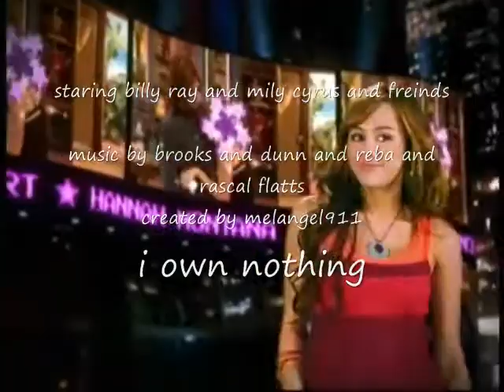miley and billy ray cyrus- cowgirls dont cry